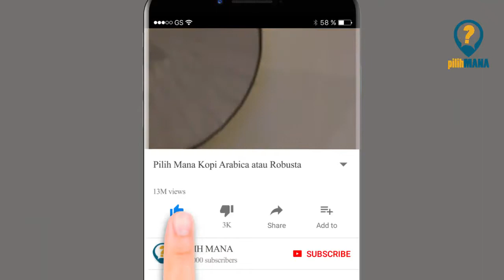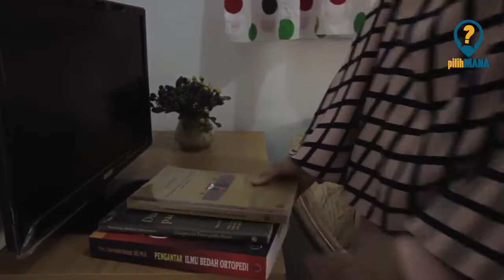Bisnis Properti Pilih Mana Yang Lebih MENGUNTUNGKAN, Rumah Kontrakan atau Kos Kosan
[Judul Video youtube] ! Simak ulasan Daftar Populer dalam video ini...Bisnis Properti - Pilih Mana Yang Lebih MENGUNTUNGKAN,  Rumah Kontrakan atau Kos Kosan

Hi Guys, Ketemu lagi ni dengan pilih mana, kali ini kita akan bahas tentang bisnis property nih. Dizaman sekarang ini kebutuhan property semakin meningkat. Karena kebutuhan masyarakat untuk tempat tinggal semakin meningkat dari tahun ke tahun.
Tak semua orang punya kemampuan financial yang bisa membeli rumah. Maka kontrakan dan kos-kosan sangat diminati. Nah sudah tentu bisnis property semakin menggiurkan sekali guys. Jadi mana sih yang lebih menguntukan bisnis kontrakan atau bisnis kos-kosan… mari kita bahas

Video terkait yang sebaiknya Anda nonton :

1. Judul
   [link youtube]
2. Judul
   [link youtube]
3. Judul
   [link youtube]
4. Judul
   [link youtube]

1. Facebook :
Nonton Juga guys ! [video lain berbeda topik].
[link youtube]